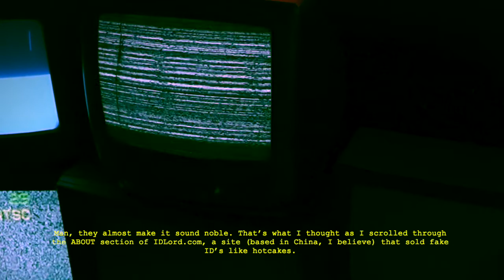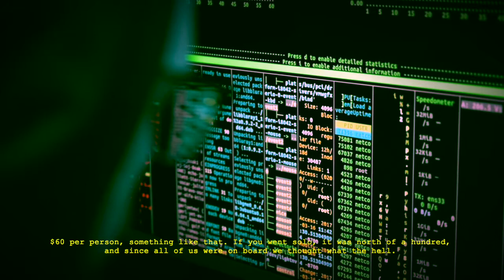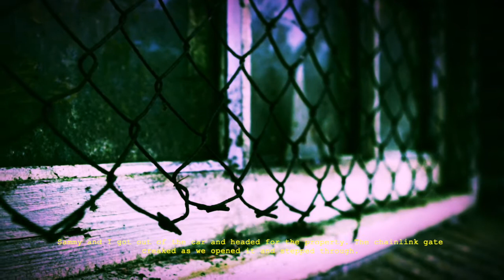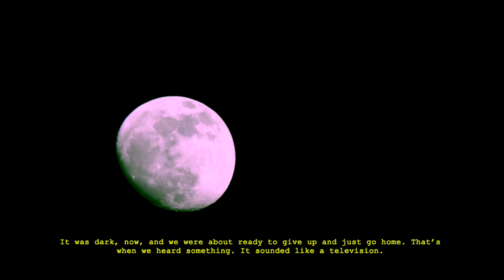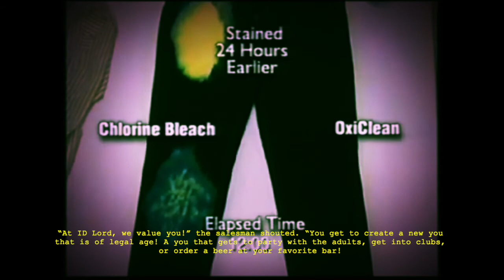I Went to the Address On My Fake ID - A Ominous Reddit Story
Time for a disturbing Reddit story. "I Went to the Address On My Fake ID" is a Reddit story from the r/nosleep subreddit. Narrated by AI. Enjoy!